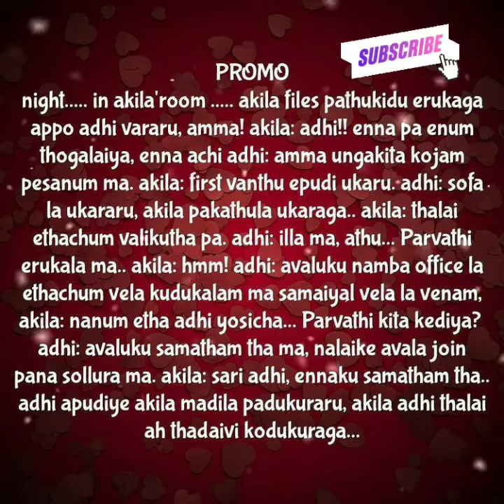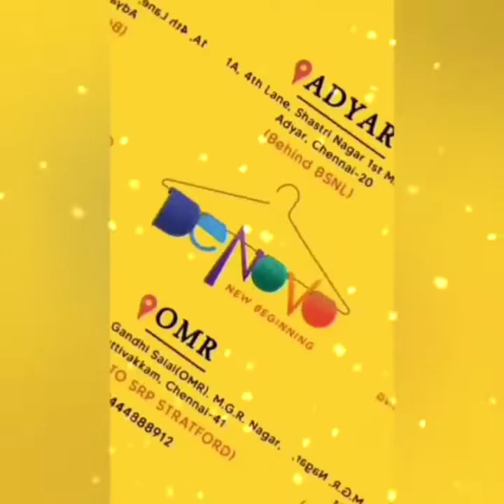Naan Pizhai Nee Mazhalai || Promo || AP Tale Time